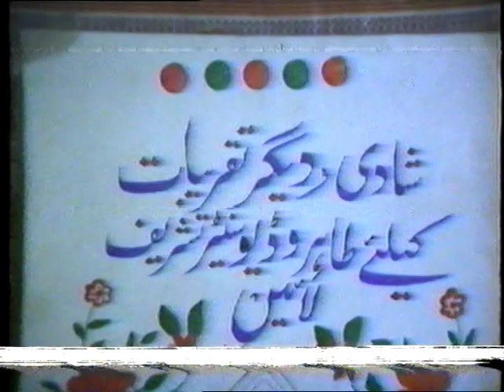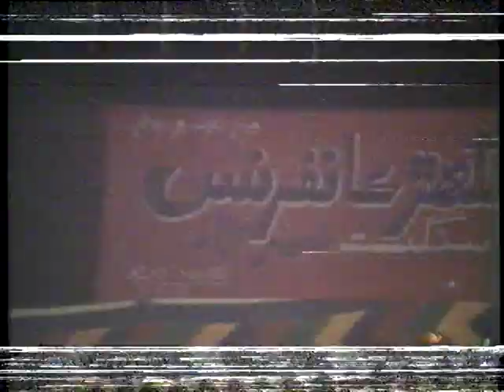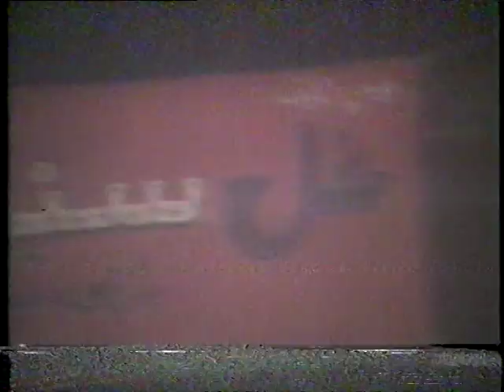Naserabad program prt o1 drnabibuxbaloch